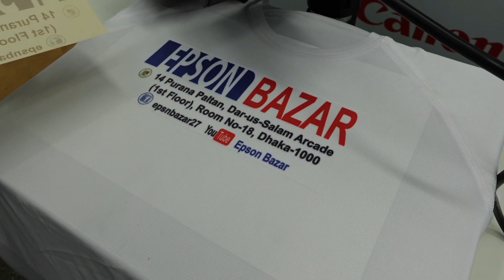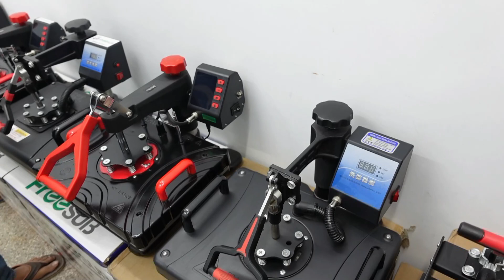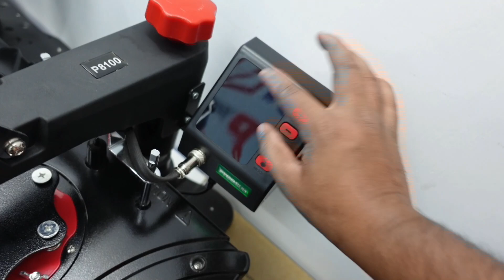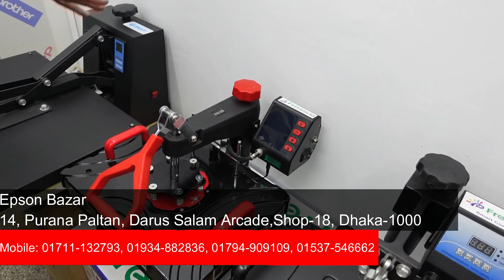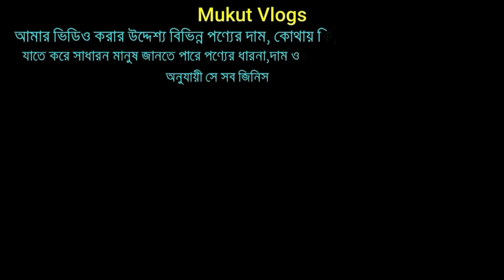ভালমানের হিট প্রেস মেশিনের দাম জানুন । Heat Press Machine Price In Bangladesh । mukutvlogs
Shop Address: Epson Bazar
14, Purana Paltan, Darus Salam Arcade,Shop-18, Dhaka-1000